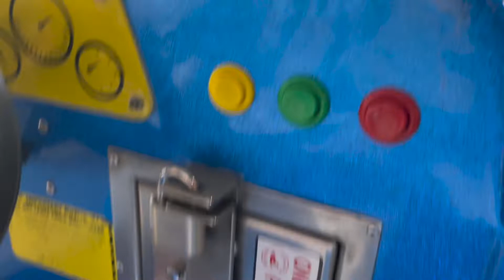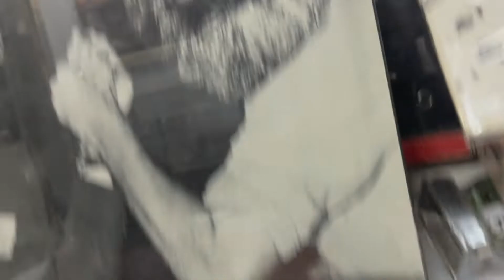LUNA-EN EL MERCADO DE LAS PULGAS - LINA-EN EL FLEA MARKET -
I'M, CANADIAN, CANADIENCE, KOREAN, COREANA, AND LATIN, LATINA. 저는 한국 혼혈입니다 - LINA Y LOS ABUELOS, en el flea market, en el mercado de pulgas, muñecos, legos, juegos, carros, colecciones, helados, comidas, joyas,